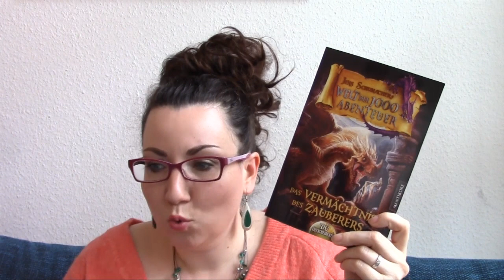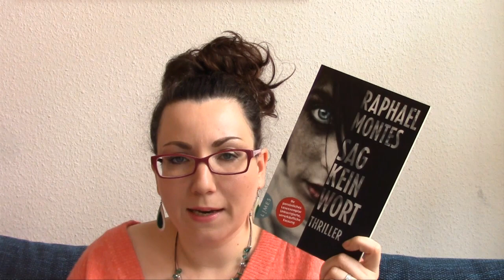Mein SUB - Update #11 || Juni bis Juli 2017